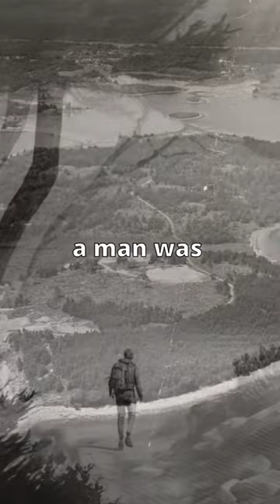This treasure might still be waiting underground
The Oak Island mystery has been sparking the interest of treasure hunters from all around the world for centuries. However, the treasure has still not been found yet.